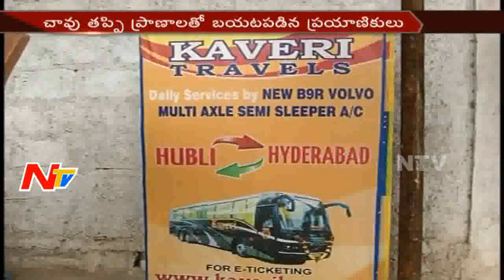3-year-old Dead after Hyderabad-Shirdi Travels bus catches fire || NTV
3-year-old Dead after Hyderabad-Shirdi Travels bus catches fire || NTV